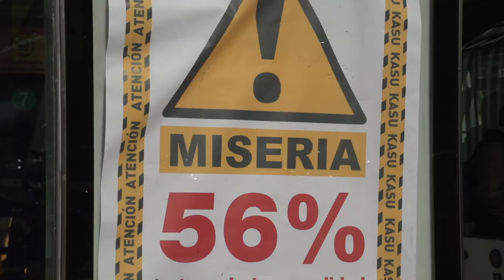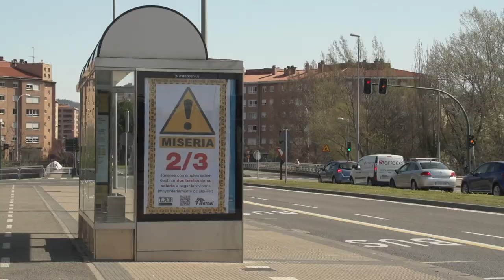Nafarroako gazte langileak miseriaren atarian jarri dituen prekaritatea salatu dute LABek eta Ernaik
LAB sindikatuko eta Ernai gazte antolakundeko hainbat kidek kartel handiak jarri dituzte gaur Iruñerriko garraio publikoaren zenbait geltokitan Nafarroako gazte langileek pairatzen duten prekaritatea salatzeko. Markesinetan paraturiko kartelen bidez gazte langileen egoera larria erakusten duten datuak ikustarazi nahi izan dituzte LABek eta Ernaik. Datu horiei buelta emateko, bizitza kapitalaren aurretik lehenetsiko duen bideari ekiteko deia egin dute.

Pandemia hasi zenetik, Nafarroa Garaian, %47 igo da langabezia 25 urtetik beheitiko gazteen artean. Orain 4.685 dira nafar gazte langabeak. Edo, bertze modu batean erranda, orain, hamar nafar gaztetatik hiruk bakarrik dute lana. Hala, Nafarroako langabeen erdiak 35 urte baino gutxiago ditu. Eta lana dutenen artean ere, behin-behinekotasuna izutzeko modukoa da, %56koa hain zuzen.

Gazteen diru sarrerak gero eta prekarioagoak diren arren, diru irteerak etengabe ari dira handitzen. Adibidez, etxebizitzen batezbertzeko alokairua 690 eurotan dago Nafarroan, eta hori ordaintzeko gazteek beren soldataren bi heren erabili behar dituzte. Horregatik hain zuzen, 30 urte baino gutxiagoko gazteen artean bakarrik %16k lortzen du emantzipatzea.

LAB eta Ernairen ustez, datuok argi erakusten dute gazte langileak jo puntuan jarri dituela prekarizazio prozesu orokorrak. Eta horren aitzinean, pandemia garai hauetan, bizitza kapitalaren aurretik lehenetsiko duen bide iraultzaileari ekin behar zaio, bi erakunde hauen erranetan. “Lehentasun izan beharko litzateke zerbitzu publikoak indartzea, langile guztien enplegua eta osasuna bermatzea, zaintza baliabideak sendotzea, tokiko ekonomia babestea, eta oinarrizko behar sozialak ahalbidetzea. Eta gazte langileak miseria arriskutik urrutiratzeko bidean, gobernuek erabaki ausartak hartu beharko dituzte gazteei lan eta bizitza duina bermatzeko: gutxieneko soldata 1.200 eurotan ezarriz, 35 orduko lan astea finkatuz, enplegu suntsiketari atea itxiz, Nafarroako hitzarmen sektorialak lehenetsiz... Finean, gazte langileon interesak kapitalaren interesen aurrean defendatzea dagokio Nafarroako Gobernuari, eta horretarako bidean borrokan jarraitzeko hautu irmoa egiten dugu LABek eta Ernaik”.